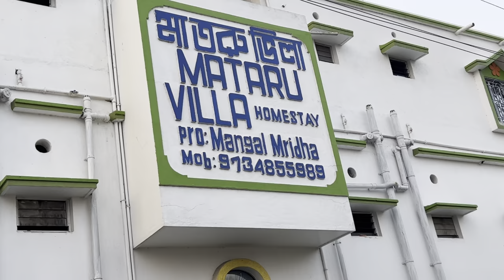সুন্দরবনের map সমস্ত jankary | SUNDARBAN FOREST VLOG